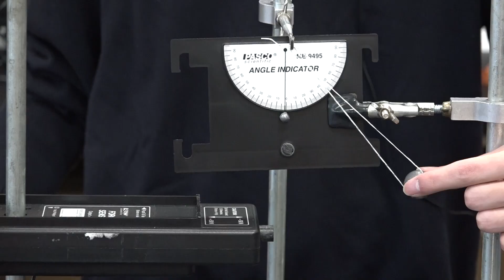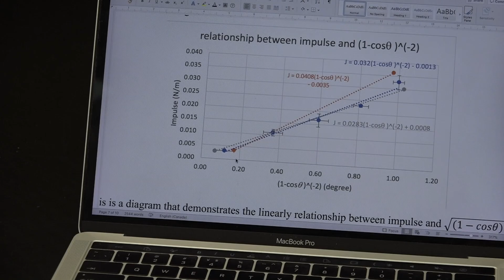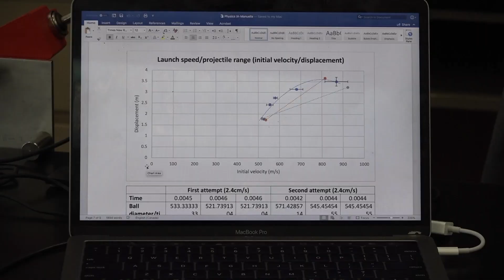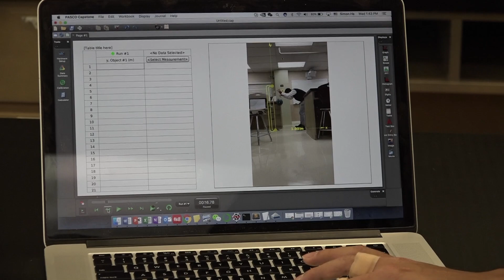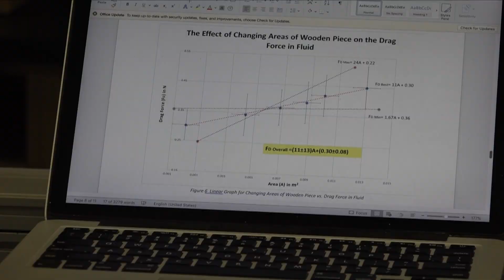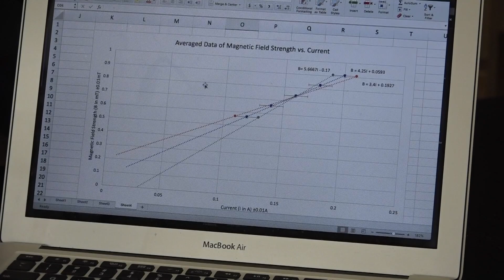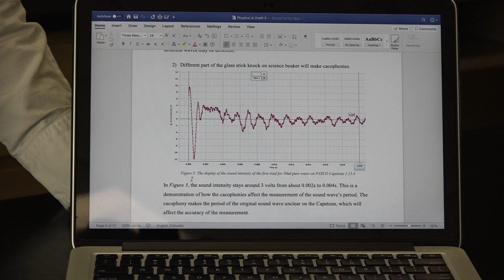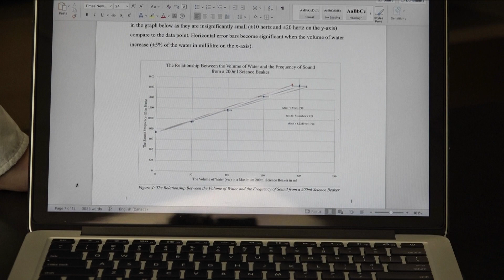Ridley IB Students Explore Physics